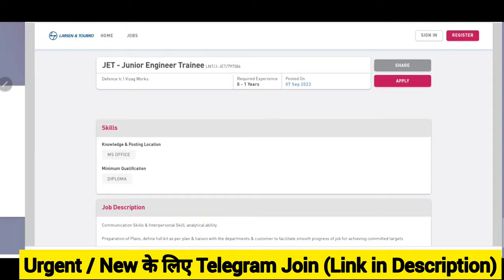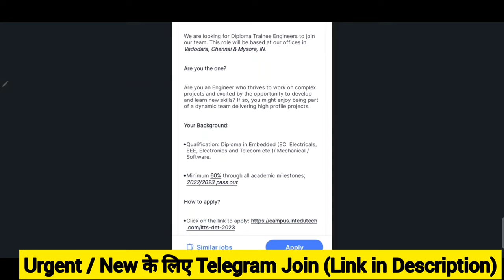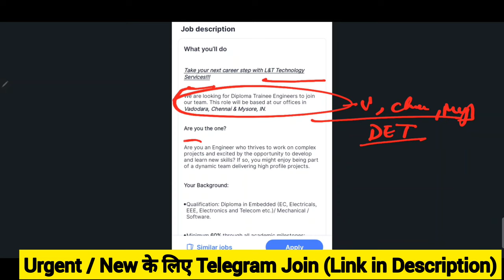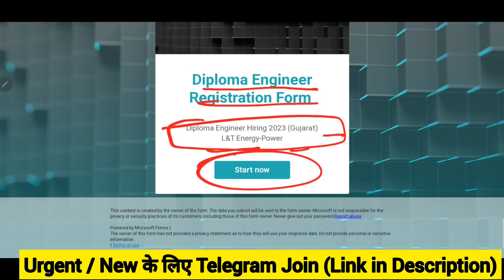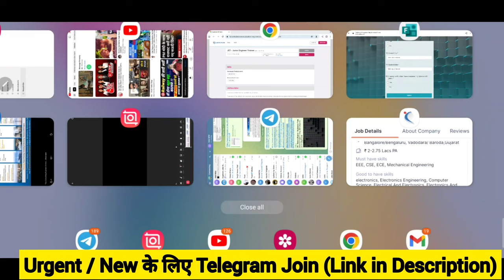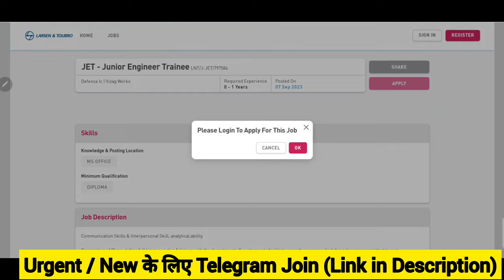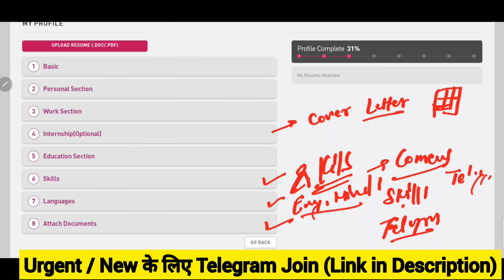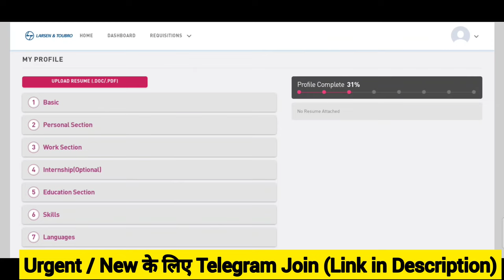JET in L&T Recruitment 2023 | Civil Engineer Job | Mechanical Engineer Job | Electrical Engineer Job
Latest jobs,
engineers jobs
Mining Jobs,
10 based jobs
12pass jobs,
BPO jobs
Gaming Jobs,
Calling Jobs
freelancing jobs,
Backend jobs
NHAI Jobs,
Metro Jobs,
adani jobs,
IIT Jobs,
Ministry Jobs,
NPCC jobs,
Refinery Jobs,
ISRO jobs,
Railway jobs,
Adani jobs